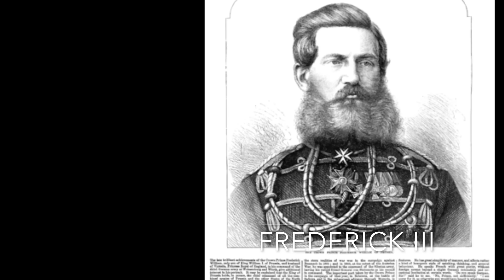The HORRIFYING DEATHS Of Frederick iii & Empress Victoria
queen victoria
prussian empress
dowager empress
queen victorias daughters
victorian era
empress of germany
german empress
friedrich iii
german royalty
victorian era
prussian royalty